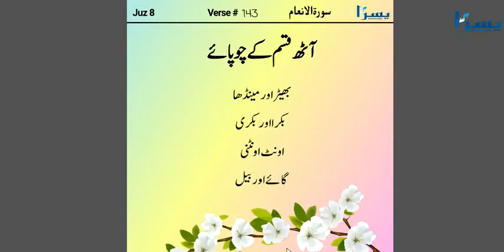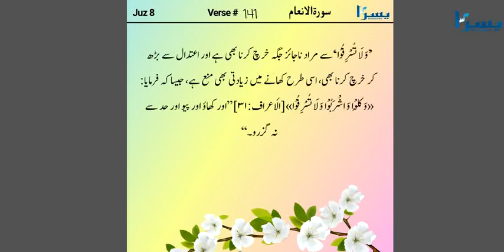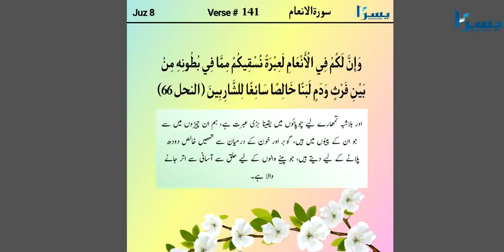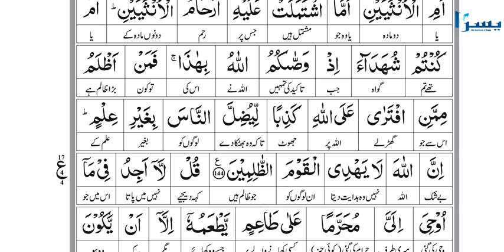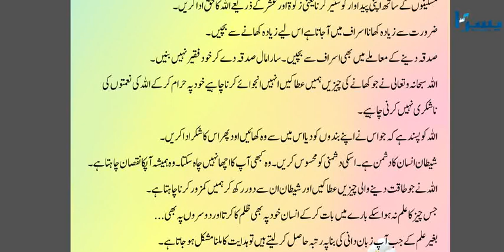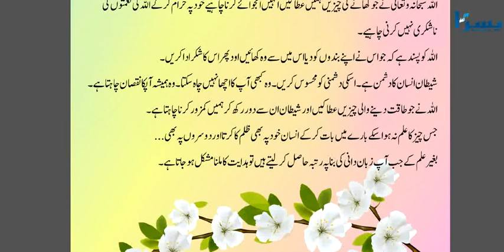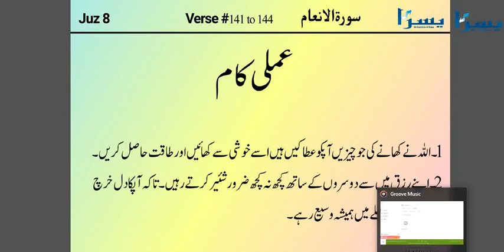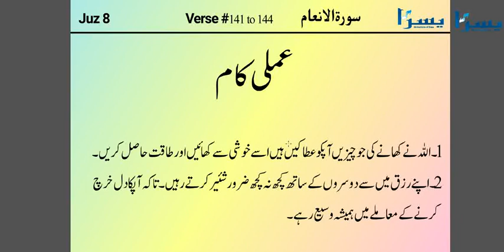Surah Ana'am| Verse # 141 to 144 Part 2 |Lecture # 7 |Juz 8 |سورۃ الانعام